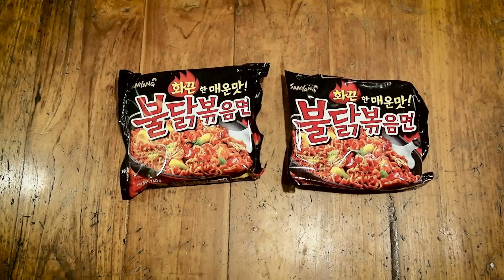Samyang challenge (indonesia)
yooooo samyang gue udah siap yooooo